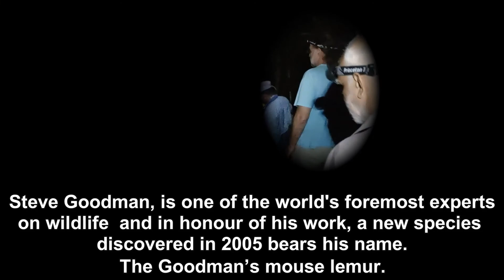Sighting the nocturnal mouse lemur with Steve Goodman,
On my last trip to Madagascar, I had the good fortune to have Steve Goodman - after whom the Goodman's mouse lemur (Microcebus lehilahytsara) is named, host and accompany us on a nocturnal walk through Andasibe community reserve park . Our guide Jean Paul promised to show us the mouse lemur and we set off hoping to catch sight of this lemur.